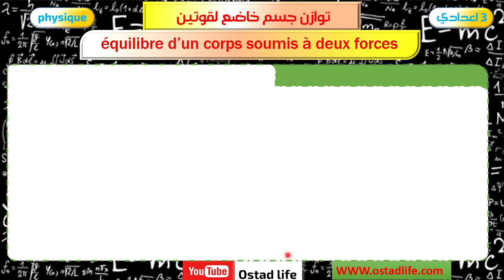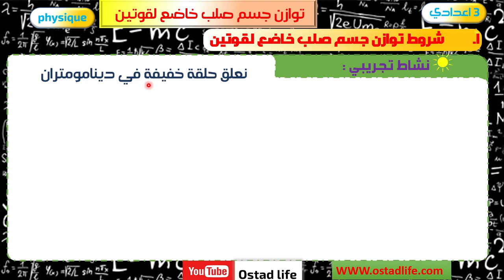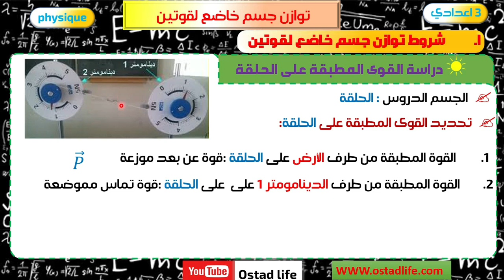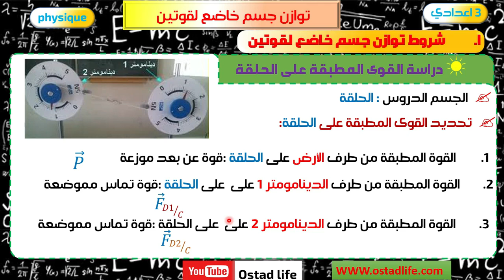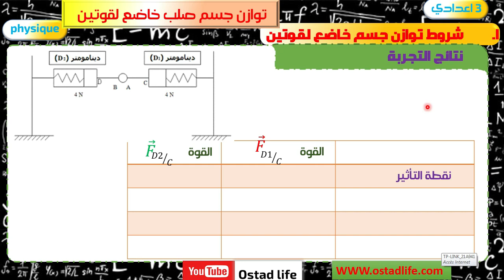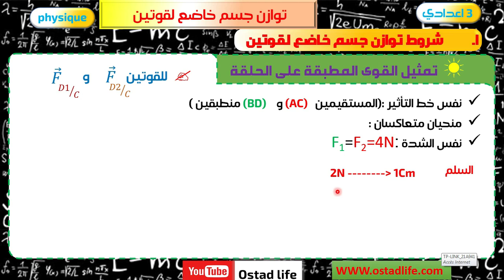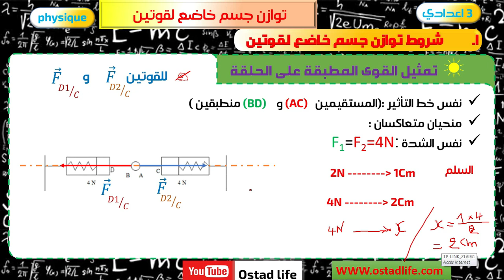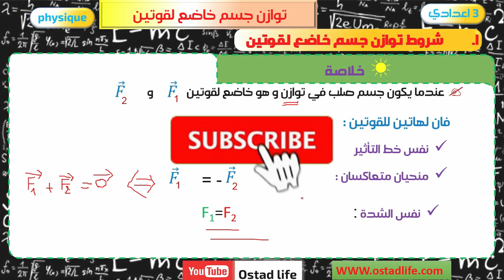équilibre d'un corps physique الثالثة اعدادي : درس توازن جسم صلب خاضع لقوتين مادة الفيزياء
السلام عليكم :
 درس توازن جسم  صلب خاضع لقوتين مادة الفيزياء و الكيمياء لسنة الثالثة اعدادي

لتحميل الدرس من هنا :
لزيارة موقعنا على الانتيرنيت :
للانضمام الى صفحتنا على الفيسبوك : ostadlife
الدورة الثانية